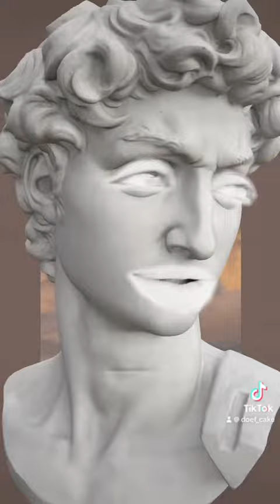I have figured out the filter issue